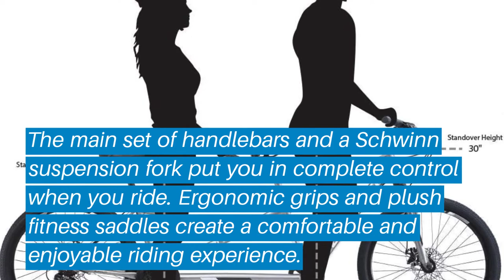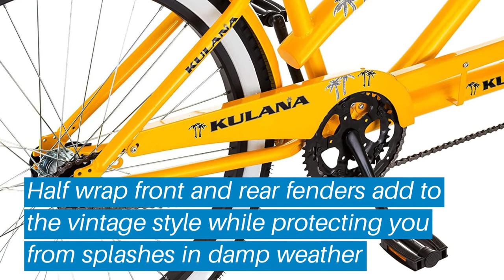Top 5 Best Tandem Bike: Best Tandem Bike Reviews | Top Best Tandem Bike (Buying Guide)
✅ Are you Thinking to purchase the best Tandem Bike? This video will help exactly which are the best budget Best Tandem Bike on the market today.

⬇️Click to Show More⬇️

Kent Dual Drive Tandem
Schwinn Twinn 26”
Pacific Dualie Bike
Kulana Lua 26”
Kent Northwoods Dual Drive

Don’t miss this in-depth review of the best Tandem Bikes for the money, and enjoy your first or new Best Tandem Bikes buying.